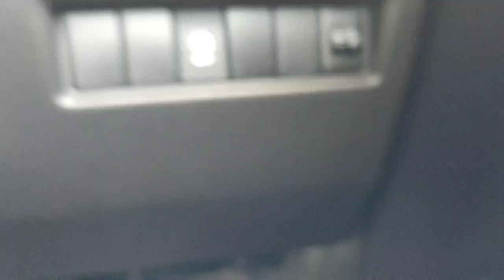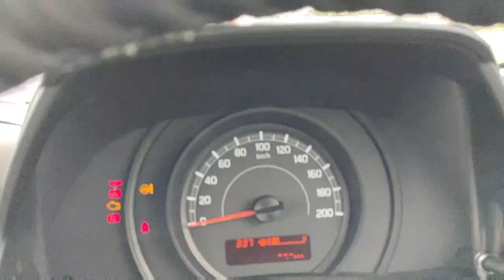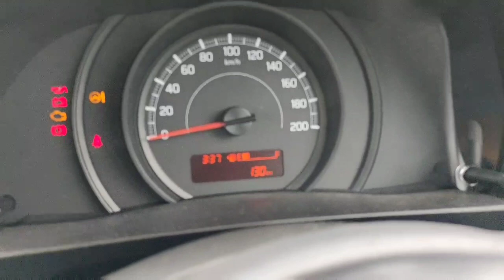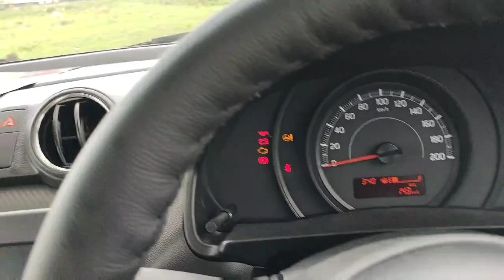Maruti Suzuki Swift Facelift Lxi 2021 Base Model Real Life Review